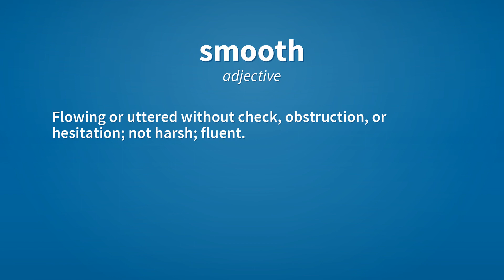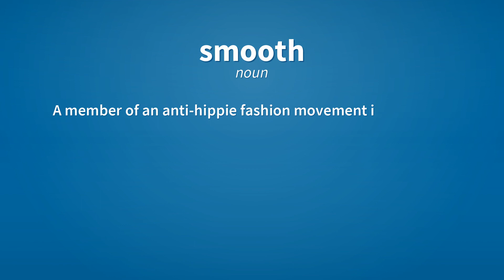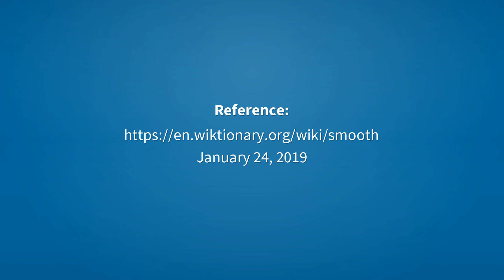Smooth | Meaning of smooth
See here, the meanings of the word smooth, as video and text.

smooth (adjective)
    Having a texture that lacks friction. Not rough.

smooth (adjective)
    Without difficulty, problems, or unexpected consequences or incidents.
        We hope for a smooth transition to the new system.

smooth (adjective)
    Bland; glib.

smooth (adjective)
    Flowing or uttered without check, obstruction, or hesitation; not harsh; fluent.

smooth (adverb)
    Smoothly.

smooth (noun)
    Something that is smooth, or that goes smoothly and easily.

smooth (noun)
    A smoothing action.

smooth (noun)
    A domestic animal having a smooth coat.

smooth (noun)
    A member of an anti-hippie fashion movement in 1970s Britain.

smooth (verb)
    To make smooth or even.

smooth (verb)
    To make straightforward.

Reference:
    smooth